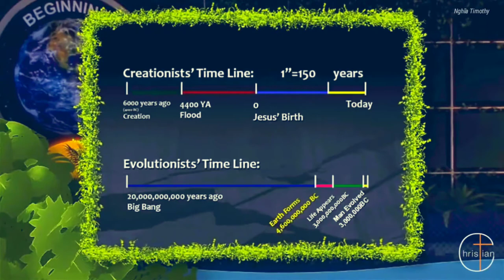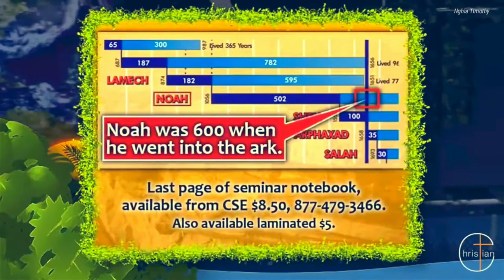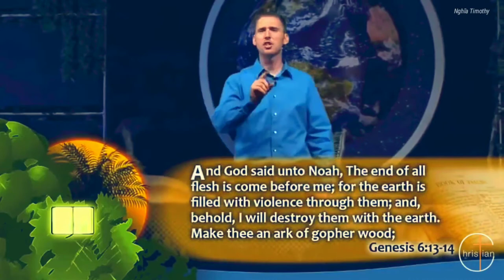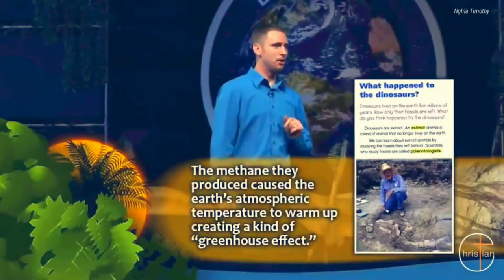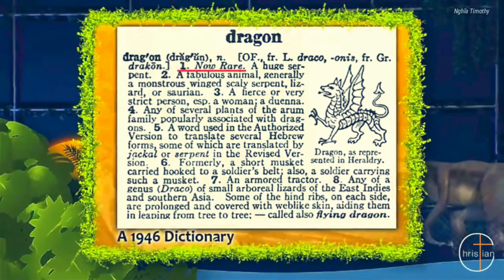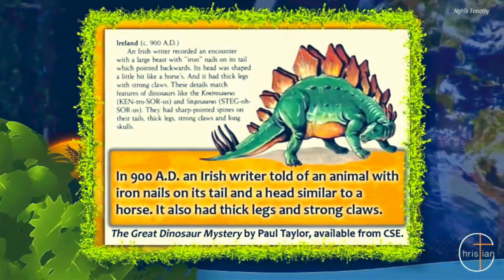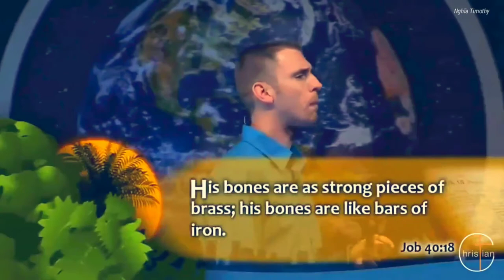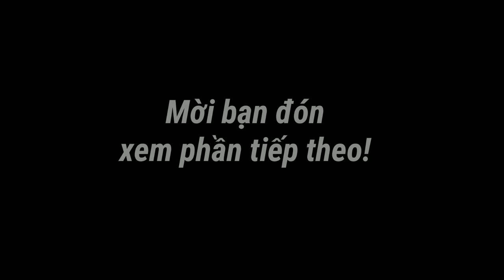Sự Khởi Đầu Tập 4: Khủng Long Với Con Người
Conngườivàkhủng long
⚡Noe đóng tàu 120 năm
⚡Ban đầu có khủng long sống với con người